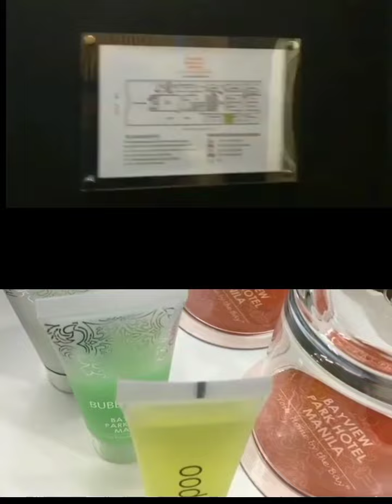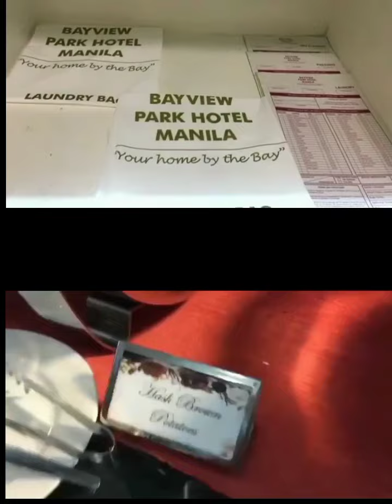Bayview park Hotel manila